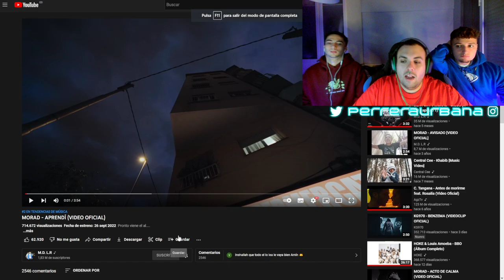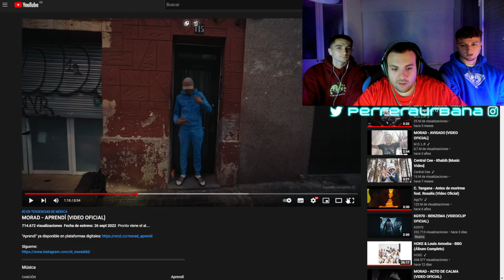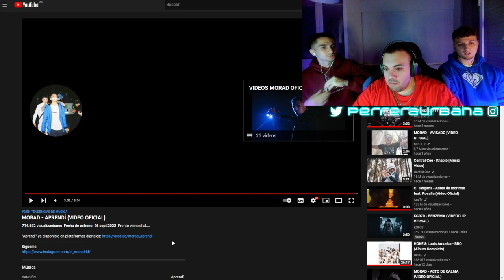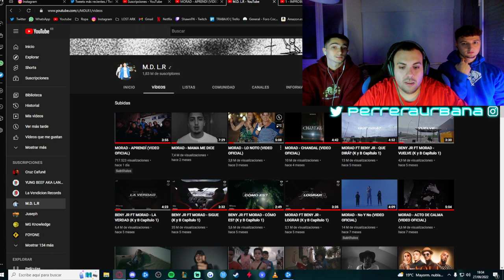(REACCIÓN) MORAD - APRENDÍ